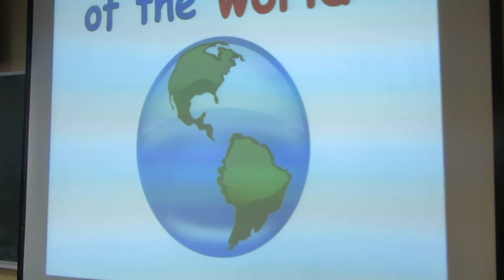Ways to say hello id different countries